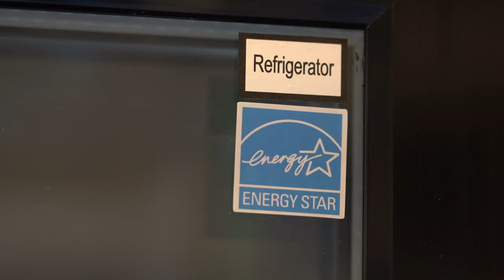How to become an Avondale Green Business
The City of Avondale's Green Business Program provides recognition, information, and resources to businesses that are implementing sustainable practices.

Earning a certificate from the City of Avondale's Green Business Program means that your business has made a commitment to go above and beyond basic environmental requirements.

Businesses that join the program will have access to training and new information that will keep them up-to-date with the latest sustainability practices. Businesses will also be promoted on the City website, RAVE Magazine, and through social media.